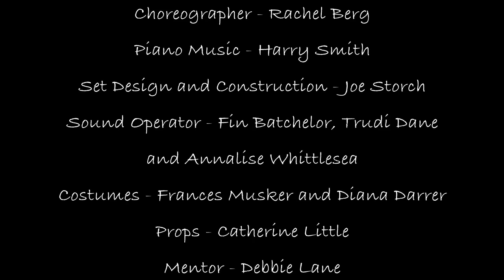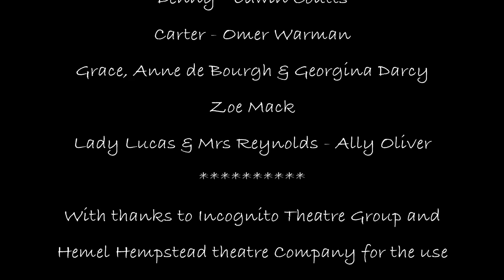Pride and Prejudice - edited highlights part 2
Edited highlights from Garden Suburb Theatre's production of PRIDE AND PREJUDICE, adapted from the novel by Mary Groom.
Performed in Little Oak Wood, NW11, 14-22 July 2017.

With thanks to Ivan Berg for filming.